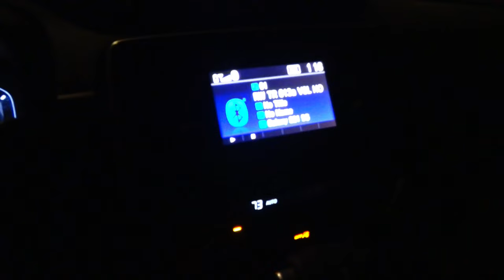Meeting Food Wars voice actor Christina Kelly | Short VLOG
Met Christina Kelly, voice actor in many popular anime, but I know her as Alice Nakiri from Food Wars (Shokugeki no Soma), and we did a fun little live taste test of the TeaGu Café milk teas!

➤ Main Instagram @MistahGu
➤ Food Instagram @TeaGuCafe
➤ Food TikTok @TeaGuCafe